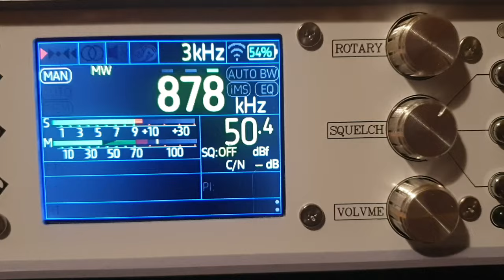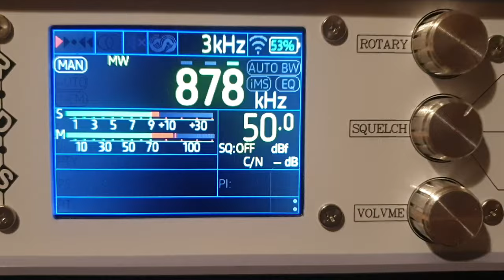WCBS New York 880 - 0140 - 13th March 2024